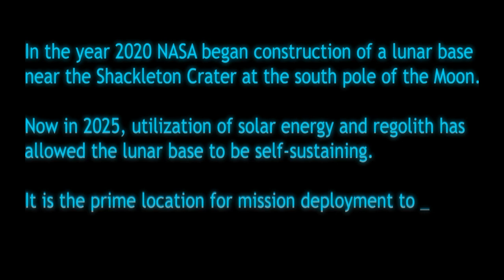Peliraati ja nörttitytöt pelaa Moonbase Alpha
Moonbase Alpha on NASA:n kehittämä opetuspeli yläasteikäisille. Kokeilimme sitä nörttityttöjen kanssa. Lue arviointi:

(audiolle ei valitettavasti voi mitään)